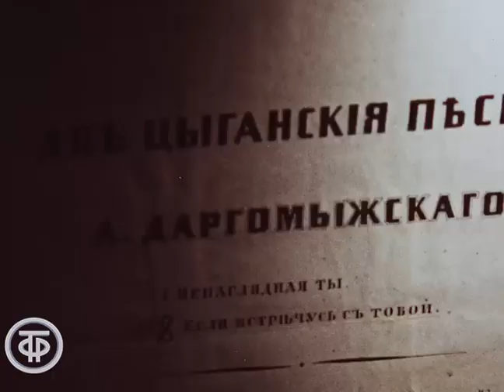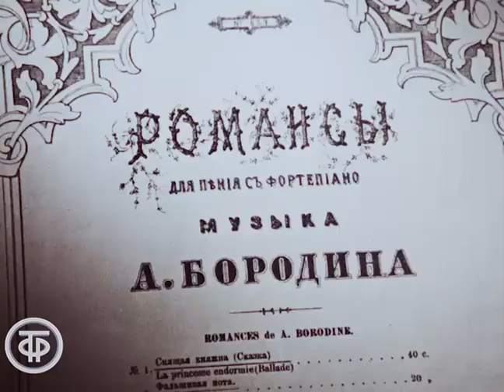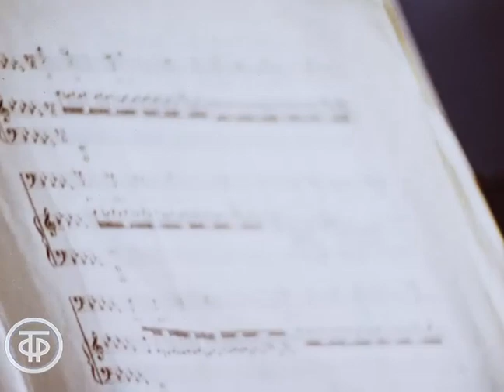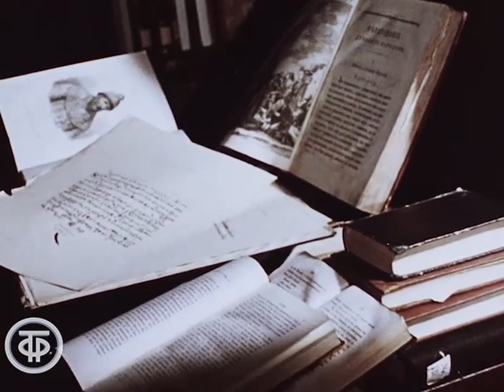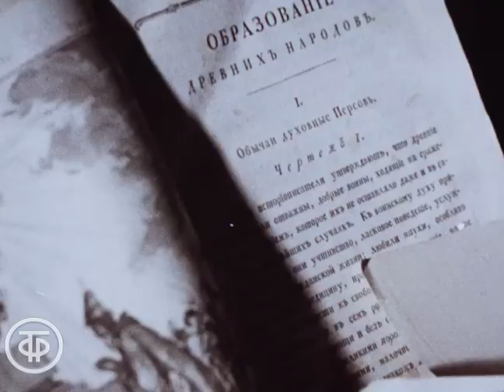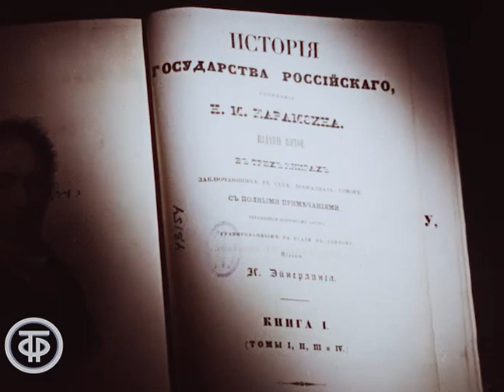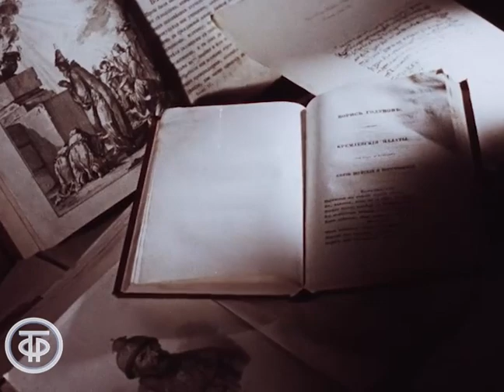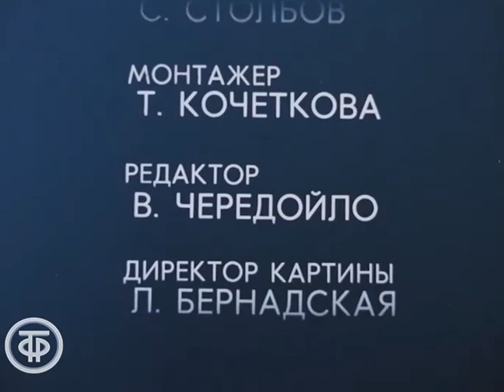Мусоргский. Научно-популярный фильм (1981)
Мусоргский. Научно-популярный фильм
В плеяде великих имен России композитору Модесту Мусоргскому принадлежит особое место. Талант его был самобытен, национален и могуч, а имя его стало гордостью русской музыкальной культуры. О творчестве Модеста Мусоргского рассказывают авторы фильма.

Леннаучфильм. По заказу Гостелерадио СССР, 1981

Автор сценария - Н. Михайлова
Режиссер - С. Сиваченко
Оператор - Г. Атанасян